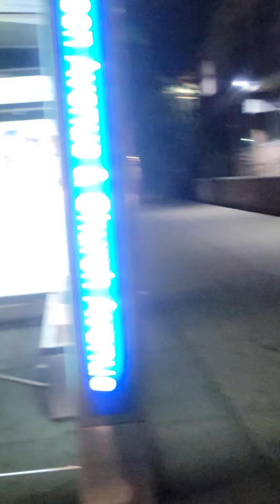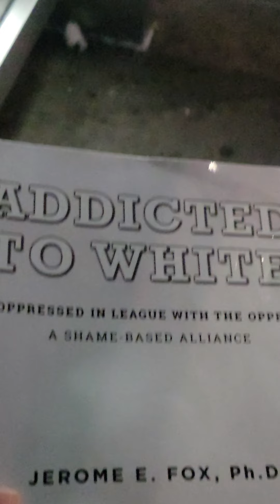The NYPD criminals with badges at it again. The Targeted Individual Program 5_19_2022 Part 2